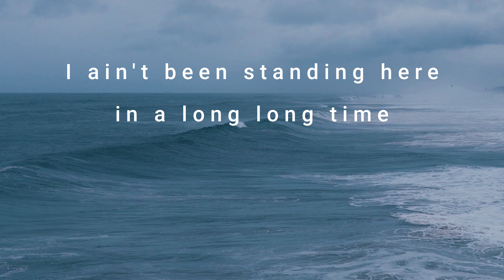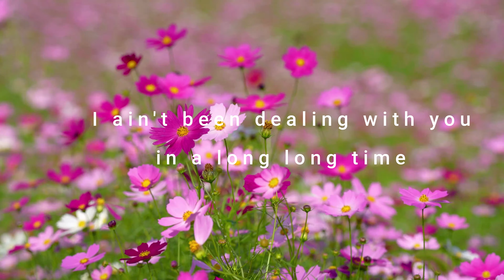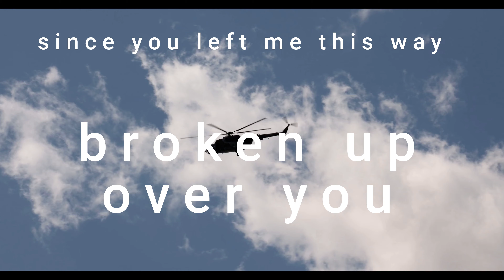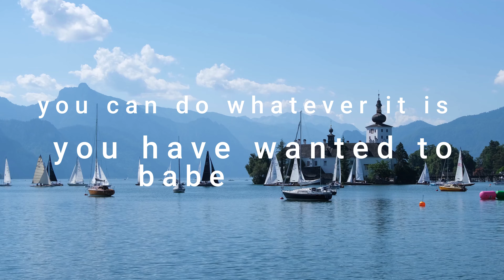shugE : Long Long Time (electric version), lyric video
here's a new video for an old song that people keep asking for...it's from the more "plugged-in" & "heavy" 2013 studio album "S O R R Y  O K CARRY"

If you're looking for the more "acoustic folk-punk" version, that video (the music video we made on tour in 2011) can be found at

song written by shugE
recorded in 2013 by Neil Weir at Old Blackberry Way
Mastered by Ali Jafaar

vocals & guitar: shugE
drums: Brandon Lentz
bass: Will Dixon
violin: Manny Castro